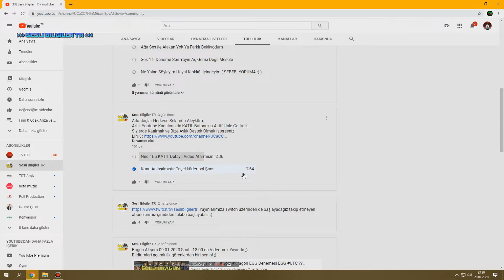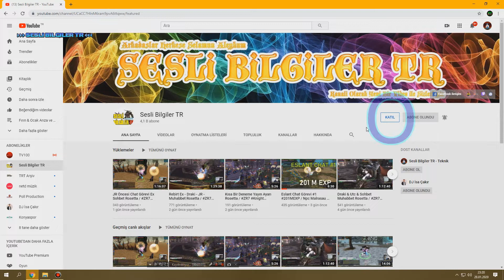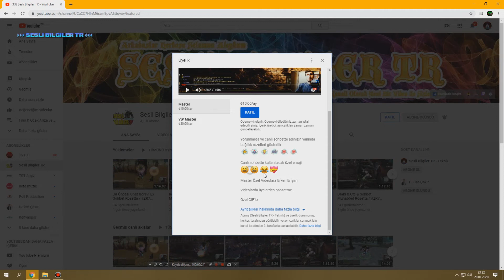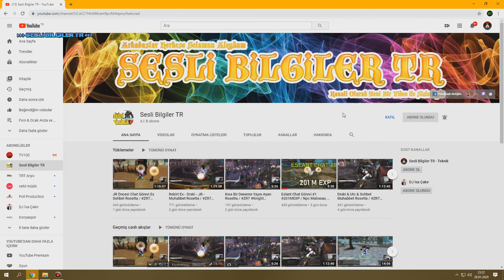KATIL Butonu Hakkında NEDİR BU BUTON ? - Sesli Bilgiler TR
Kanalımızda Genel Olarak Oyun ve Bilgilendirme Amaçlı Sesli Anlatımlar ve Eglenceli içerikler Paylaşmaya Çalışıyoruz, Videolarımızı izleyip Bizlere Destek Oldugunuz için Teşekkür Ediyoruz.